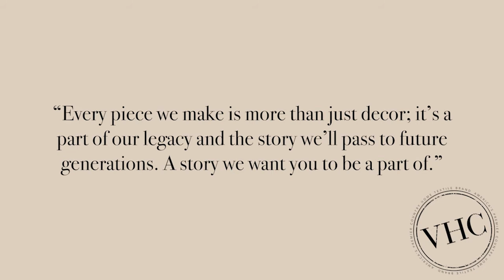Crosswoods Shower Curtains and Bath Mats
Bring an inviting primitive tone into your bathroom with the Crosswoods Patchwork Shower Curtain. Our 72x72 plaid square shower curtain is designed with a ruffled edge flat weave with warm dark green, russet brown, and khaki hues. 100% cotton lines the inside of this primitive bathroom accessory. Rod pockets are located near the top of the shower curtain for easy hanging